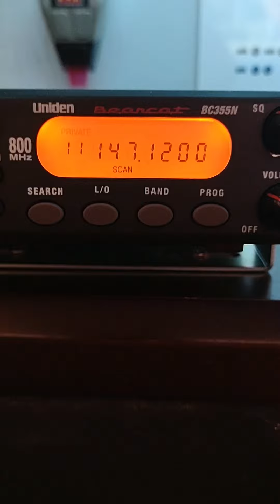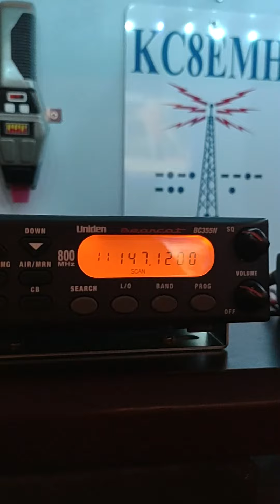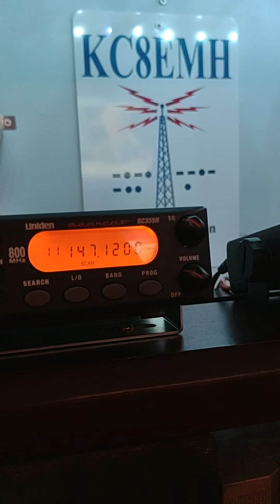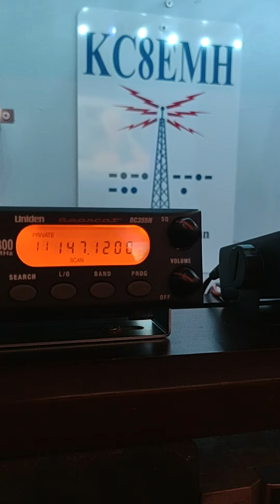Amateur Radio Simulated Exercise - Marshall Michigan 147.120 MHz